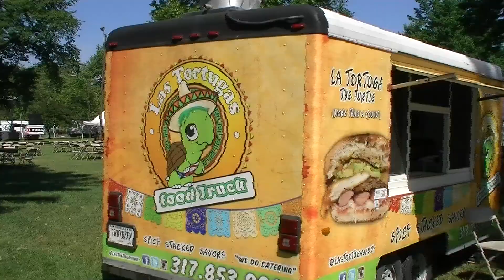Turtle Run Winery/Vintage Indiana 2018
Turtle Run Winery at the 19th annual Vintage Indiana Wine Festival. The festival was held at the Military Park in Downtown Indianapolis on June 2, 2018.